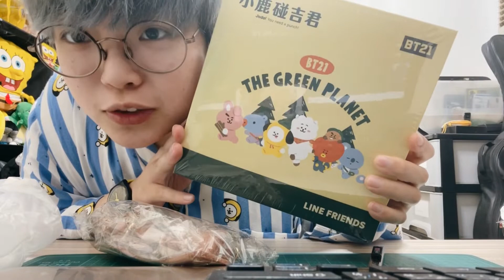「開箱」BT21 商品| 小鹿碰吉君 | BT21按摩槍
抱歉了各位最近實在是有點忙碌
回到家都已經好晚了
假日就有點想耍廢
啊本來今天要上的是專輯開箱啦
結果專輯他可能還在飛吧
嗚嗚嗚5/5預購到現在 我的心如槁木（？
只好繼續變出不知道什麼時候拍的開箱 但因為沒有時間後製
就變成比較像vlog😂
不管啦反正只是跟你們分享
上次去遊樂園走了一天腳痠後立馬用他
整個可以起來跑馬拉松

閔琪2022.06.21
在煩惱著什麼又怎麼樣呢？
So what?
你一生只活這一次！
YOLO